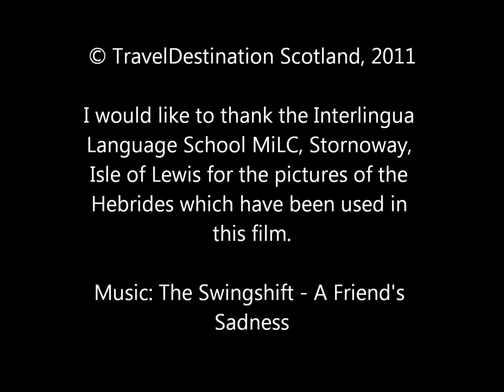A journey from Argyll to the Outer Hebrides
Scotland is beautiful. Here are a few impressions from Argyll and the Outer Hebrides.

Schottland ist einfach wunderbar. Hier finden Sie ein paar Eindrücke von Argyll bis hin zu den Äußeren Hebriden.

Ich besitze keinerlei Rechte an der Musik.